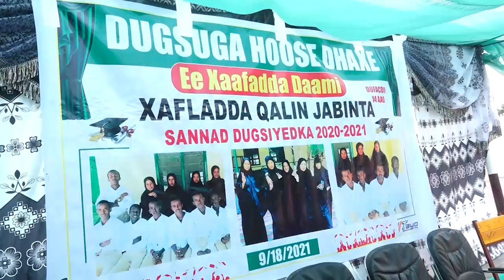Hargeysa: Ardeyda Sannadka ka Qalin Qoratey Dugsiga Hoose/dhex ee Daami oo Dhiirigalin loo sameeyay.